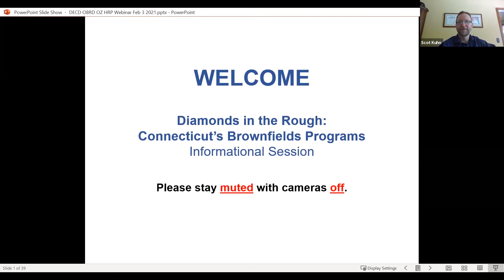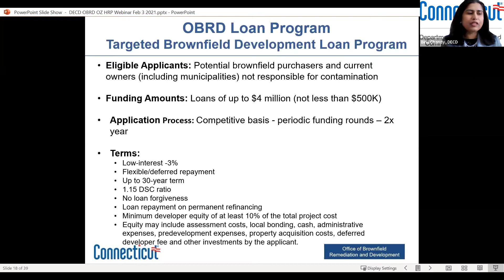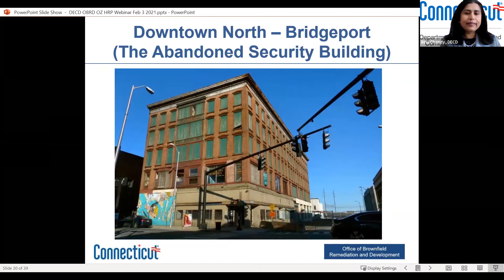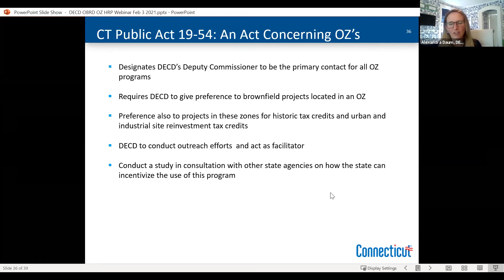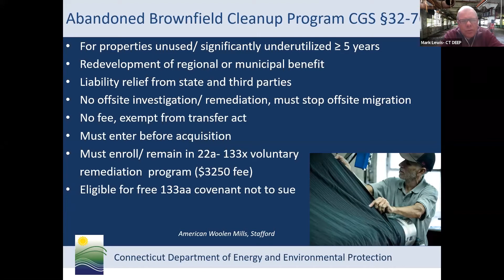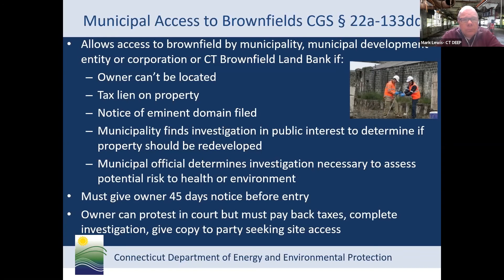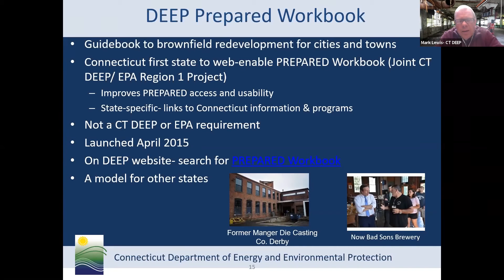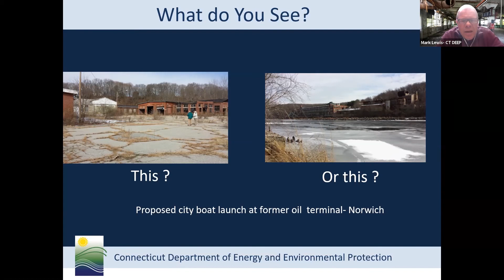Diamonds in the Rough: Connecticut’s Brownfields Programs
Special thanks to HRP Associates, Inc. for this presentation ~
Connecticut’s innovative brownfields liability relief programs have become a nationwide example showing how redevelopment of brownfields works to protect the human health and the environment while also creating substantial economic value. These programs can help you to manage the legal risk associated with redeveloping a brownfield project and provide critical funding for the cost of cleanup and assessment.

Have you thought about redeveloping a vacant property, and been scared away by the potential legal liability and the potential cost of cleanup?
Are you interested in brownfield redevelopment but don’t know where to start or who can answer your questions about the process?
Are you an experienced brownfield developer who wants to hear the latest news about brownfield redevelopment in Connecticut?
Are you a developer looking at redeveloping a brownfield site in an Opportunity Zone (OZ) and would like to understand what the benefits from the OZ designation are?
If the answer to any of these questions is yes, then this program is for you. Come learn more about these programs and have a chance to network with others that are involved with or interested in brownfields redevelopment.

Moderator and Speakers
by HRP Associates, Inc.
Scot Kuhn, PG, LEP | Moderator | Environmental Practice Leader, HRP Associates, Inc.

Scot Kuhn has over 20 years of comprehensive experience designing and implementing creative solutions to site remediation. His background includes the design and implementation of remedial approaches tailored to meet client objectives, often at sites in diverse geological settings.  He currently serves as HRP's Environmental Practice Leader.

Mark Lewis | Speaker| Brownfields Coordinator for the Department of Energy & Environmental Protection

Mark Lewis is the Brownfields Coordinator for the Connecticut Department of Energy & Environmental Protection. Mark works with municipalities, developers and other private sector partners, the US Environmental Protection Agency and other federal and state partners to promote cleanup and redevelopment of contaminated properties throughout Connecticut.

Binu Chandy | Speaker | Deputy Director of the Department of Economic and Community Development’s Office of Brownfield Remediation & Development

Binu Chandy is the Deputy Director of the Office of Brownfield Remediation & Development at the Department of Economic & Community Development (DECD). As the Deputy Director, she is in charge of managing and administering the policies and programs of the Office of Brownfields and helping return contaminated and dilapidated properties across the state to economic and productive use. The Office of Brownfield Remediation and Development is intended to be a one-stop for all brownfield redevelopment activities in the State and Binu helps collaborate the efforts of DEEP and other state agencies to achieve the same.

Alexandra Daum | Speaker | Deputy Commissioner

As deputy commissioner and chief investment officer, Alexandra Daum helps drive public investment in local economic development projects and initiatives across Connecticut, including greenfield and brownfield commercial real estate transactions, public-private partnerships, urban revitalization efforts, and Opportunity Zones.